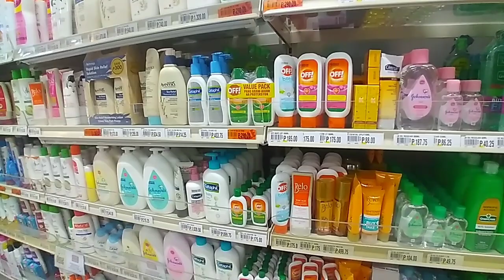ROBINSON SUPERMARKET AT VALENCIA CITY BUKIDNON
Nag grocery ako pra sa pagkain ng afam ko..